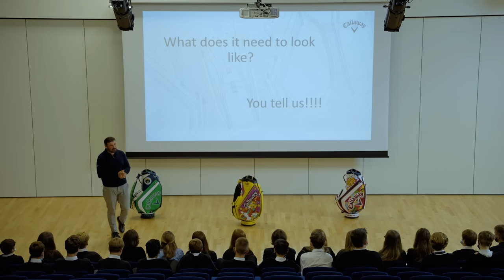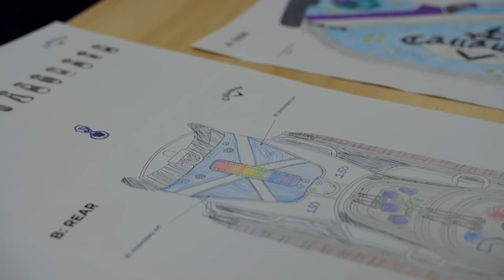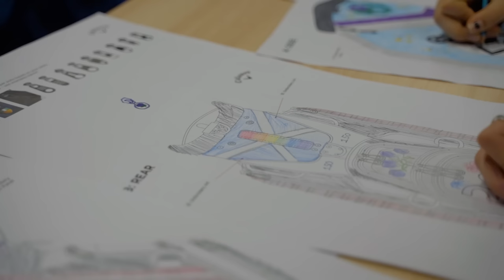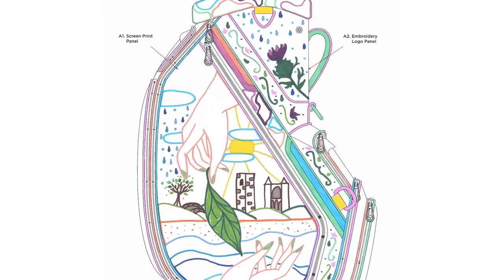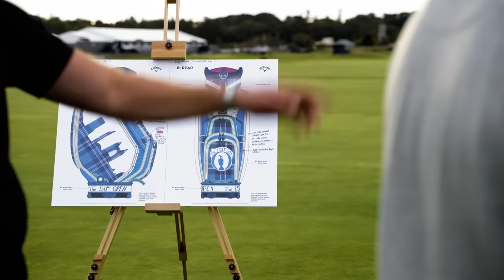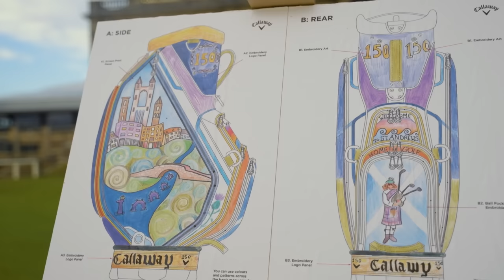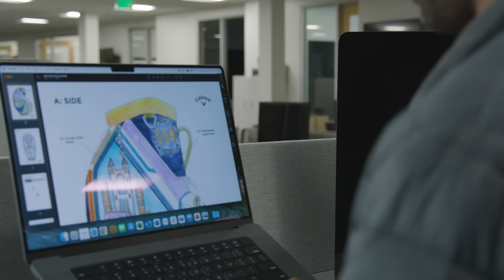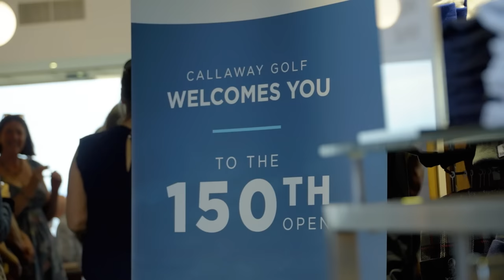Callaway Golf | The 2022 July Major Golf Bag for the 150th Open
The story behind the creation of our 2022 Staff Bag for the 150th Open.

Callaway Golf and St Andrews Links have had a strong, successful partnership for over a decade, working together to support initiatives such as the St Andrews Links Junior Golf Association. In the run up to the 150th Open, we both wanted to celebrate the occasion by creating a project which would provide a platform to showcase the talent of young people in the town and engage with the community in a way like never before. Callaway has traditionally created Limited Edition Tour Bags for each of golf’s Major Championships; both on the Men’s and Women’s Tours. The  concept began its life when budding artists from two local schools – Madras College and St Leonards – were commissioned by Callaway and St Andrews Links to design a St Andrews inspired golf bag that would be used by Callaway Staff Professionals competing in the 150th Open. Given the brief ‘What does St Andrews mean to you’, the students spent 5 weeks creating their unique designs to be in for a chance to be the winning staff bag design...